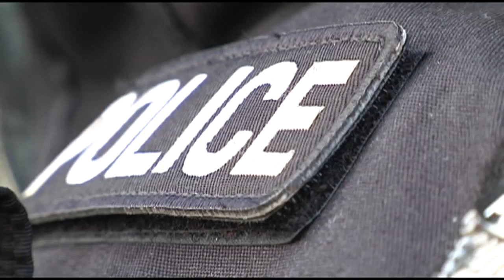Grant funds new bulletproof vests